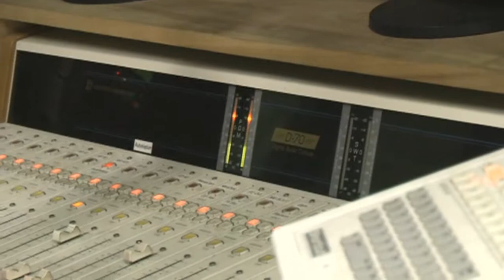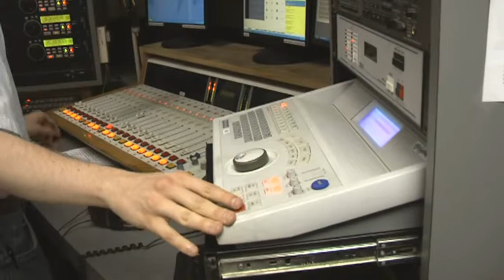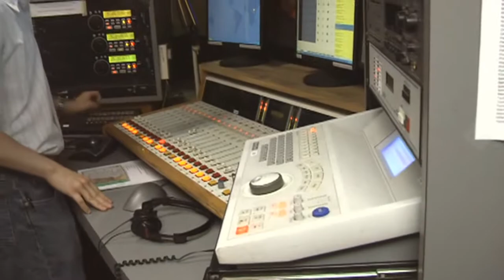Behind the Scenes at WJCU's "Retro Radio" Show with Joe Madigan - part 2 of 3!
Recorded on Sat., 5/1 5/10, here is a behind-the-scenes look at the inner workings of a college radio station! The station is WJCU in South Euclid, OH, the DJ is Joe Madigan, the show is an oldies show called "Retro Radio," and the videographer is Ray Glasser. Today Joe did a mock "WKYC" show, using old WKYC jingles and sweepers, and counts down the songs from May 15, 1967. (Unfortunately, I had no way of taking the audio directly out of the board, so I wound up mixing live studio audio with an audio track of the show that the station provided for me, so you're getting a mix - and sometimes the sync is off by a hair. (Sorry about the mistakes in this segment - both the annoying echo and the silent portion!) This is part 2 of 3.